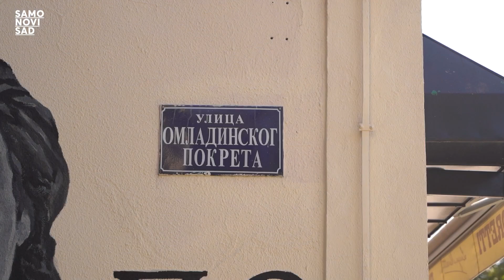Novi parkinzi u zoni naplate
🚘Dragi vozači, obratite pažnju na parkirališta koja će uskoro da budu u plavoj zoni naplate.
📌Reč je o parkiralištima naselja Banatić koja će od 02. oktobra na osnovu Rešenja Gradske uprave za saobraćaj i puteve biti deo organizovanovanog sistema naplate JKP Parking servisa.